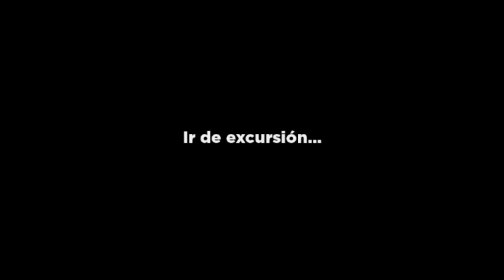UN POCO DE RAINBOW FRIENDS EN ROBLOX 😳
Un poco de Rainbow Friends en roblox, pasamos varios momentos divertidos que sucedieron en mis en vivos y se los traje, todos los viernes tendrán esta bonita sección, deja tu like!

Sígueme no tengas miedo, recuerda que hago streams en Twitch todos los días a las 6:00pm :P

⭐ CÓDIGO STAR: CherryBaby